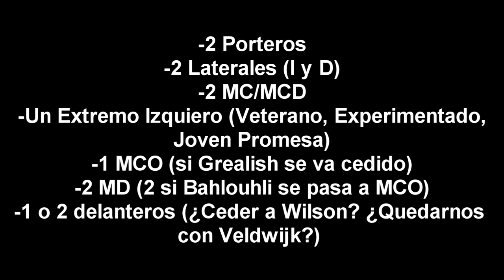FIFA 15: Modo Carrera DT- Premios y planeamos fichajes - Ep. 20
¡Que hay leales youtuberos! Ya llegué con un nuevo vídeo donde la junta directiva del Nottingham Forest, tienen su reunión anual para discutir el futuro del club. ¿Qué le espera al Nottingham Forest?

Gracias a todos por sus recomendaciones. Hay muchísimas opciones e intentaremos formar el mejor equipo posible.

Los jugadores más pedidos y cuestionamientos de Reynoso Jr:
-Butland (¿debemos usar a este jugador a pesar de haberlo tenido en Everton?)
-Scuffet (¿otra promesa italiana que sale de la Serie A?)
-¿Debemos buscar a un delantero en el mercado o quedarnos con Wilson?
-¿Debemos ceder a Grealish y González? ¿A sólo uno?
-Agger me parece una excelente opción, pues nos saldría barato y tiene mucha experiencia en la BPL.
-Ron-Robert Zieler es un excelente arquero con experiencia, no muy grande y con experiencia mundialista.

Cualquier otra recomendación o idea, en la sección de comentarios.
Se comienza hablar de fichajes en el: 7:15

¡Ya sabes que hacer si te gustó! Nos vemos en la próximo vídeo, coman frutas y verduras y ahí nos olemos...¡Youtube!

Preguntas frecuentes...respuestas frecuentes:
-Vídeos fijos los miércoles, viernes y domingo. Esto puede cambiar.